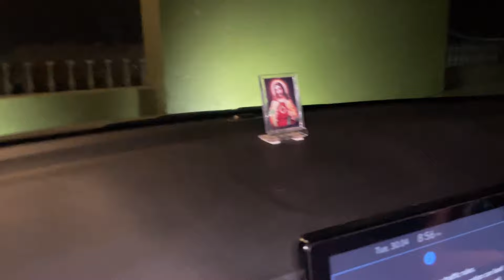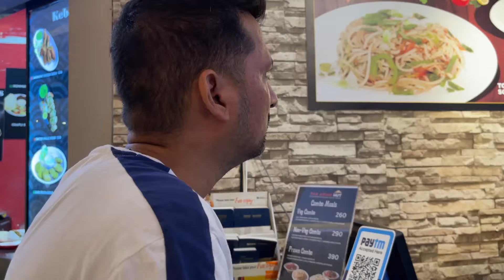Much Needed Break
Much Needed Break || Movie Night || Long Drive For Simba